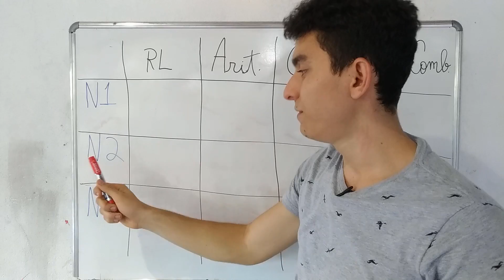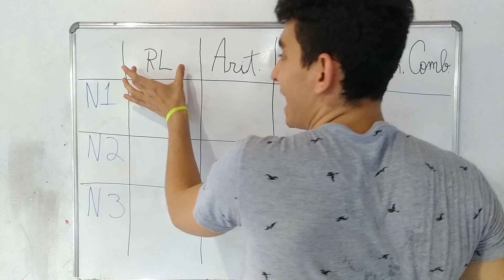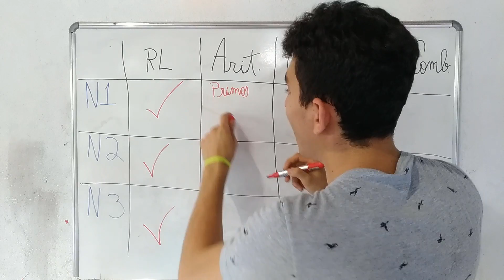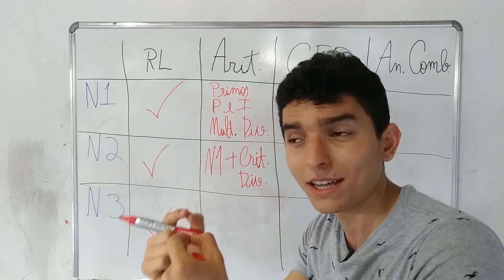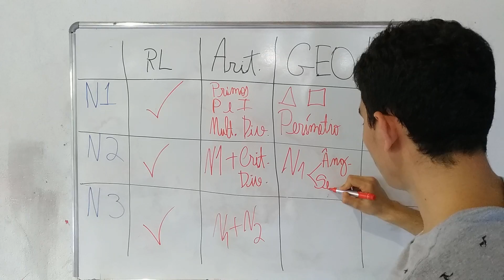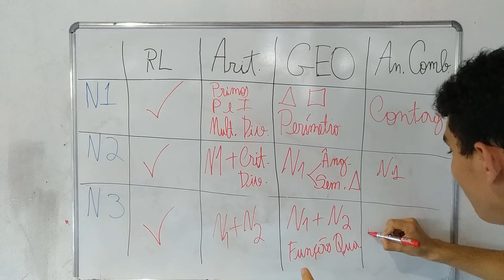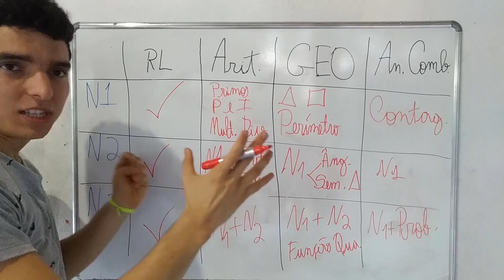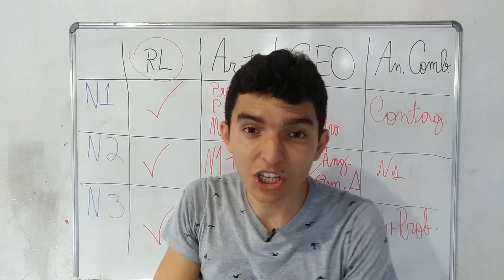Assuntos mais cobrados - O que e como estudar para OBMEP? - Fase 2